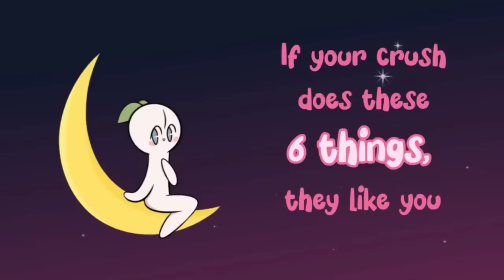6 Things Your CRUSH does if they like YOU!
Ever wondered if that special someone feels the same way? Do you have a personal story about your crush stories that you would like to share with our channel?

Script Writer: Brie Cerniglia
Script Editor: Caitlin McColl
Script Manager: Kelly Soong
Animator: Salma
Voice Over: Amanda Silvera
YouTube Manager: Cindy Cheong